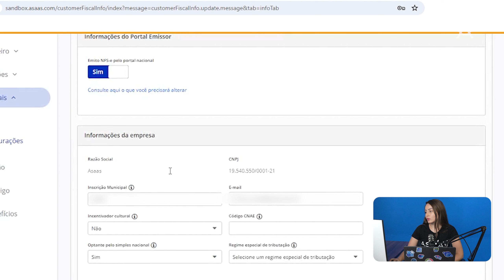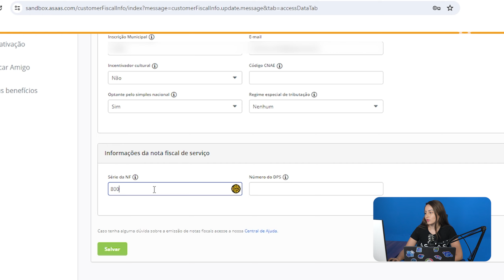Aprenda a configurar suas Notas Fiscais no Asaas | Central de Ajuda Asaas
Se você emite notas fiscais pelo Portal Nacional, há um jeito de economizar tempo. É só configurar suas notas no Asaas!

O processo é rápido e simples. Uma vez que você fornece seus dados e informações fiscais, é só criar novos registros de serviço. Depois, é só especificar os serviços prestados e as informações necessárias e pronto. Nota fiscal emitida.

Para saber tudo que você precisa para configurar suas notas fiscais no Asaas, é só dar o play!

Somos a conta digital completa para empresas.